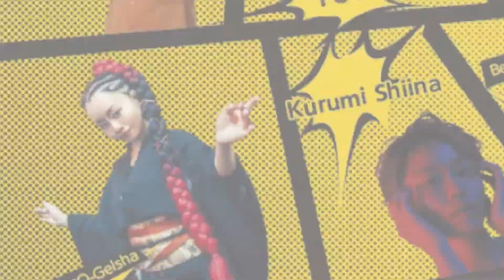【NANOIコメント(１)動画が到着！】梅棒 14th WONDER 『おどんろ』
ダンスエンターテインメントカンパニー『梅棒』第14回本公演。梅棒メンバーをはじめ、小越勇輝、大西桃香ら出演。

【東京公演】4/8(金)～4/17(日) サンシャイン劇場
【三重公演】4/19(火) 四日市市文化会館　第２ホール
【大阪公演】4/22(金)～4/24(日) COOL JAPAN PARK OSAKA
【高知公演】4/27(水) 高知県立県民文化ホール　オレンジホール
【愛知公演】5/7(土)～5/8(日) 愛知県産業労働センター　ウインクあいち

↓チケットのお申し込みはこちら！